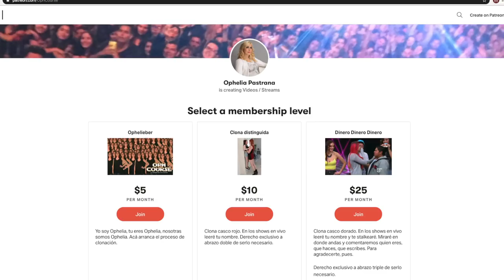¿Cómo es eso del embarazo en mujeres trans? | Diagno-Cis Responde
El doctor que aplicó el primer transplante de útero no tuvo ningún problema con decir.. esto funciona para mujeres trans tambien (y para hombres Cis). Y ya pasaron 2 años desde entonces. Yo digo.. esto pronto será noticia de nuevo.

Solía responder preguntas en cada video.. pero entonces eso hacía las respuestas super dificiles de encontrar :O
Así que decidí hacer videos de preguntas y respuestas por aparte.

Todo es tomado de lo que van escribiendo :)

¡Hablemos un rato!